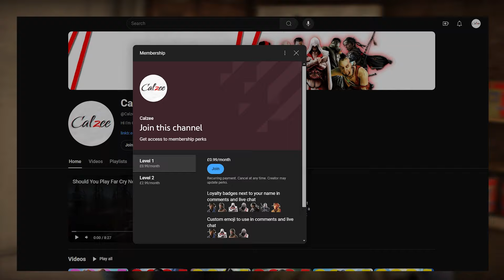Should You Play The Division In 2024?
Hi I'm Calzee! So after checking out both RPG Ghost Recon games and you guys seem to enjoy them, i thought i'd dive deeper into the Tom Clancy games, with The Division! Does it still hold up after 8 years? So let's find out!

I produce gaming content on my channel, consisting of many story games, from old to new releases. I focus on videos where I give an in depth review and my thoughts on a certain game/series.

There's created playlists for each game series I've put out videos on, including every assassins creed, far cry, resident evil, etc. Some of my all time favorites being Red Dead Redemption 2, The Last Of Us Part 1/2, many Assassin's Creed games and Ghost Of Tsushima.